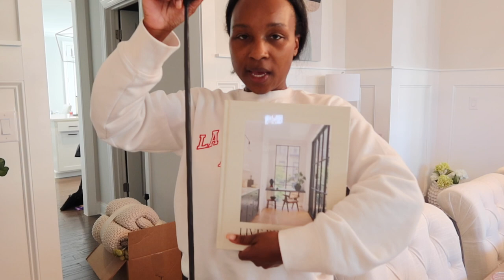*NEW* HOME VLOG: HOMEGOODS HAUL + LIFEWIT CLOSET ORGANIZATION | JENNY JACKS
Hey y’all… welcome back! Sharing my Homegoods finds and master bedroom plans. Did a little closet organization too using @lifewit_homeware

[[ ITEMS MENTIONED ]]
Catch all trays
Blanket throw
Bulb vase